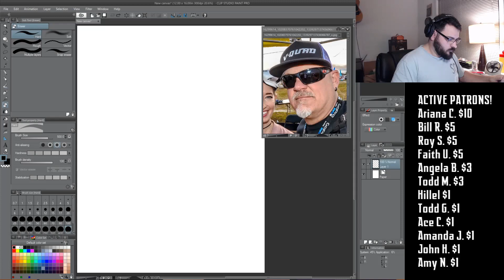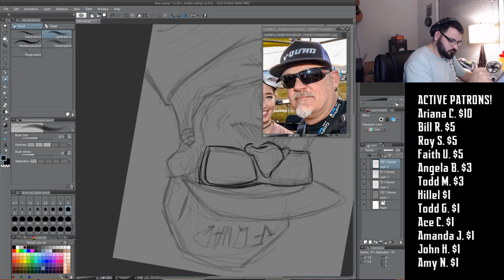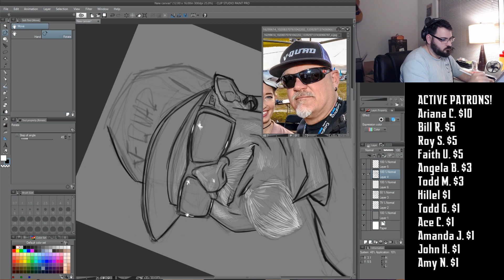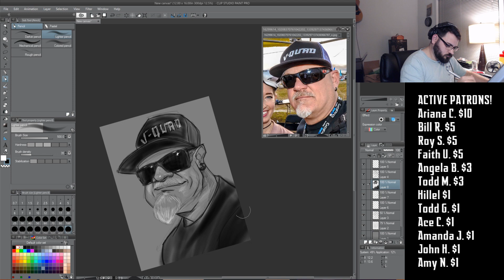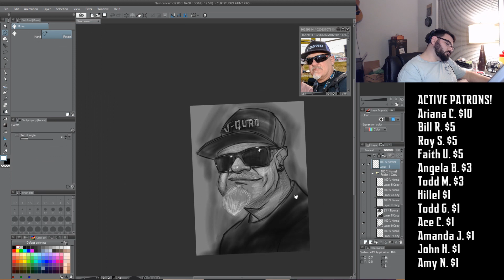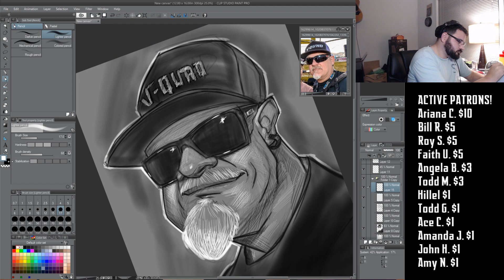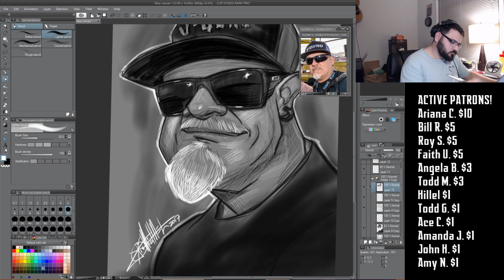Draw2Much - Warm up Sketch of THE Von-Quad!